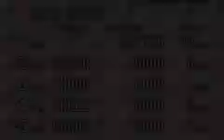Puyo Pop GBA / Minna de Puyo Puyo - Hajimari Forest (hard)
This run was terrible. But after getting killed by Skeleton-T six times, I don't feel like caring anymore...